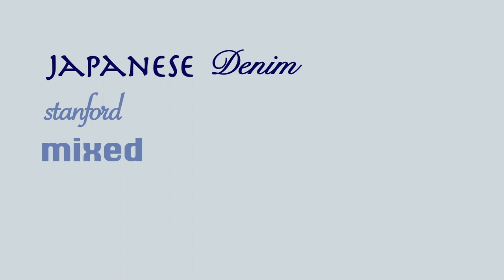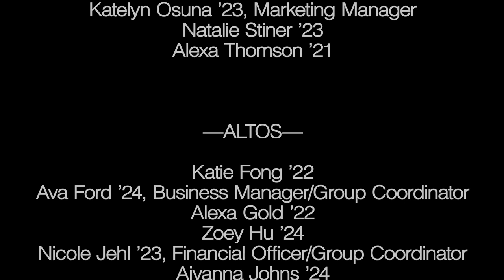Stanford Mixed Company's 2021 Spring Show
Welcome to Stanford Mixed Company’s 2021 Spring Show! We’ve been working hard all year to bring you this set and we hope you enjoy it! Check out the setlist + details below:

—Setlist—

Leland’s Island
Arranged by: MC 1
Soloist: Anya Hooper
Audio: Ashwin Pillai
Video: Frankie Sperka

Take Me To Church x River
OPB: Hozier, Bishop Briggs
Arranged by: Natalie Stiner, Zoey Hu
Soloists (in order of appearance): Ava Ford, Allison Pope
Audio: Ashwin Pillai
Video: Frankie Sperka

Omen
OPB: Disclosure feat. Sam Smith
Arranged by: Emily Ross
Adapted by: Eric Hatch
Soloists: Devika Madgavkar, Kyle Wang
Audio: Ashwin Pillai
Video: Frankie Sperka

Dirty Computer
OPB: Janelle Monáe
Arranged by: Kyle Wang
Soloist: Alexis Lowber
Audio: Ashwin Pillai, Eric Hatch
Video: Alexis Lowber

Japanese Denim
OPB: Daniel Caesar
Arranged by: Noah Geller, Troy Shen, Eric Hatch
Soloist: Noah Geller
Audio: Ashwin Pillai
Video: Frankie Sperka

I Don’t Miss You At All
OPB: FINNEAS
Arranged by: Ashwin Pillai
Soloist: Ashwin Pillai
Video: Alexa Thomson

Out Of My League
OPB: Fitz And The Tantrums
Arranged by: Zoey Hu
Soloist: Zoey Hu
Video: Eric Hatch

Break My Heart x Don’t Start Now
OPB: Dua Lipa
Arranged by: Eric Hatch
Soloists: Nicole Jehl, Frankie Sperka
Audio: Ashwin Pillai
Video: Frankie Sperka

Best Friend
OPB: Rex Orange County
Arranged by: Noah Geller
Soloists: Noah Geller
VP: Ashwin Pillai
Video: Frankie Sperka

OPB: Billy Joel
Arranged by: Peter Pham
Adapted by: Ellen Woods and Eric Hatch
Soloist: Troy Shen
Audio: Ashwin Pillai
Video: Frankie Sperka

Sometimes
OPB: Ariana Grande
Arranged by: Frankie Sperka
Soloist: Natalie Stiner
VP: Ashwin Pillai
Video: Natalie Stiner

Celebrate
OPB: Anderson .Paak
Soloists: Zoey Hu, Alexis Lowber, Anya Hooper, Troy Shen, Katie Fong, Gayatridevi Kamat Tarcar, Eric Hatch
VP: Ashwin Pillai
Audio: Ashwin Pillai
Video: Frankie Sperka